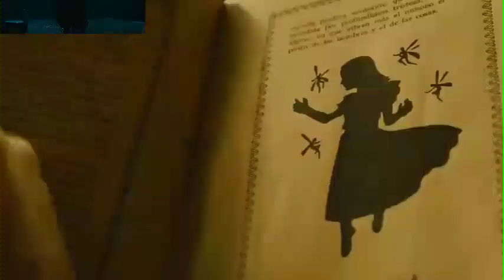Ein seltsames Monster mit Augen in der Handfläche, das Kinder frisst Pans Labyrinth